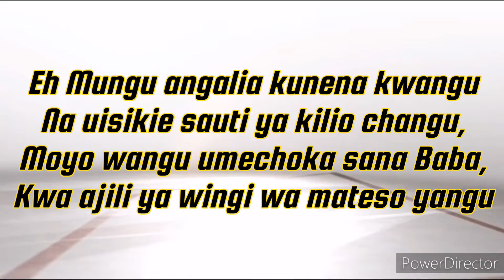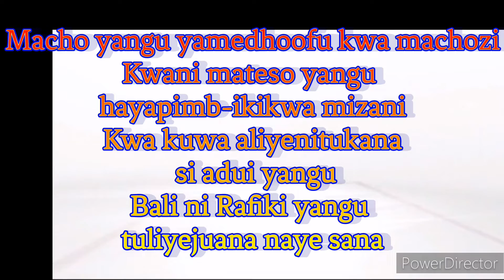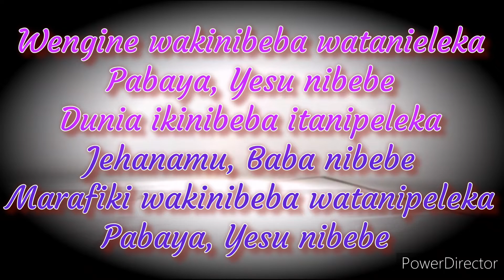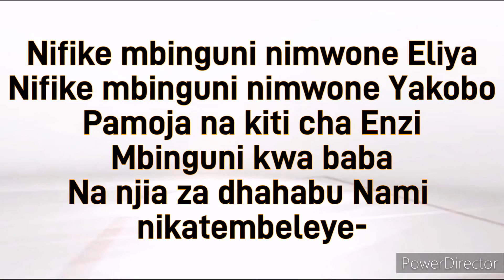Nibebe Lyrics | Solomon King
NIBEBE is a swahili gospel song meaning Jesus carry me, the song puts it clearly that we will absolutely suffer when Jesus is not on our side, without Him the world pleasures will lead us to hell-"Dunia ikinibeba itanipeleka Jehanamu,".. Listen to the whole lyrics and may God bless you 🙏